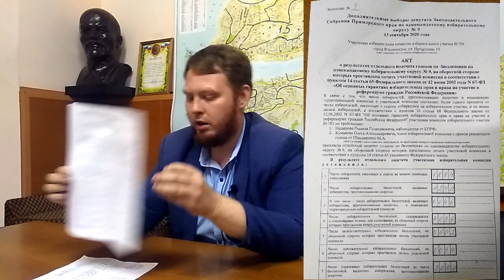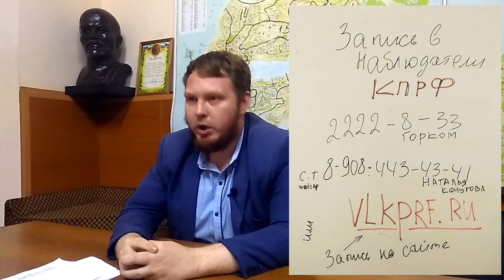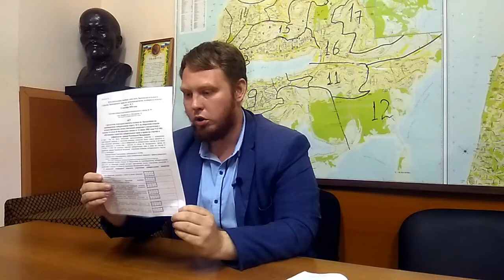О роли наблюдателей в выборах с учетом досрочного голосования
Член избирательной комиссии от КПРФ о роли наблюдателей в современных выборах, с учетом досрочного голосования. На примере сентябрьских выборов во Владивостоке 2020 год и голосовании по поправкам в конституцию.